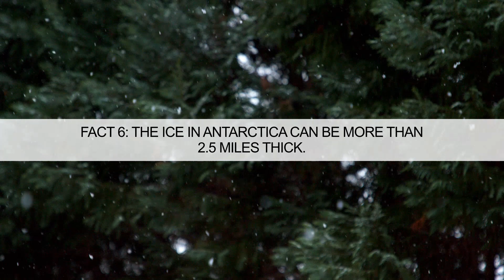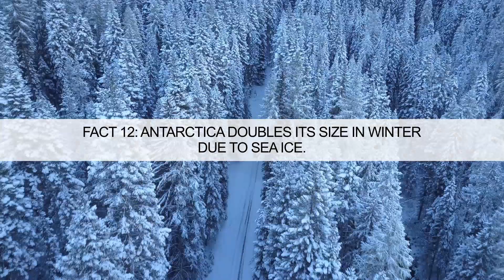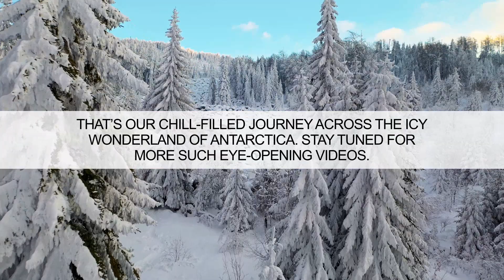Unveiling the Mysteries of Antarctica: 30 Unknown Facts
Join our frosty journey into the heart of the southern hemisphere as we uncover some little-known facts about Antarctica. With a host of breathtaking scenes and riveting tales from the coldest continent on Earth, we assure you a mind-blowing experience. From secret underground lakes to ice bluer than the sky, prepare to be amazed.